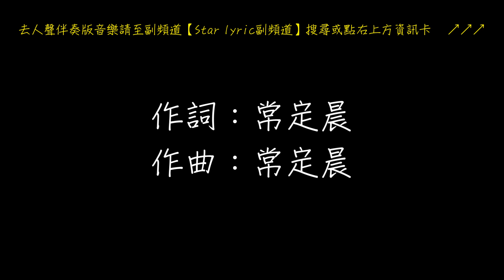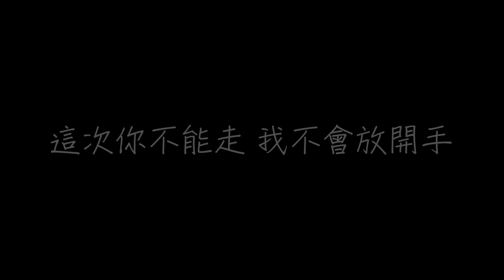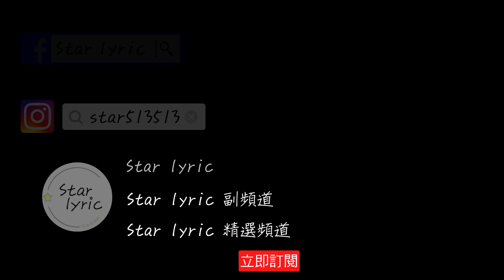任然 疑心病 歌詞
任然 疑心病

作詞：常定晨
作曲：常定晨
編曲：顧晨澤

你我在人群中，試著抓緊你的手
請不要甩開我，不會讓你走

可能餘溫太久，沒給你感動
在我回答你的時候

你終於說出口 我疑心病有一些重
可能因為性格 對愛情不懂
不讓你等太久 不讓你難受
請允許我把你 帶走

讓你愛上我 要多久
我已經愛上你 已走不動
想拉你的手 想吻你額頭
我沉默太久

這一句 我愛你 說出口
我會用這一生 為你守候
給不了感動 不要跟我分手

可能是因為性格 對愛情觀點 不同
不讓你等太久 不會讓你難受

你終於說出口 你對我感情也是很重
不會因為我性格怪異 會有所變動
這次你不能走
我不會放開手

想拉你的手
想吻你額頭
我沉 默 太 久

把所有感動 寫成故事一起走